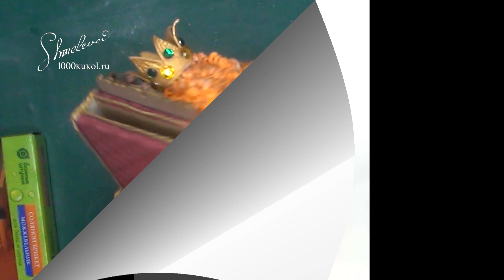Открытый МК "Трон" (Полная ускоренная версия)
Материалы:
Картон
Фом 2 мм